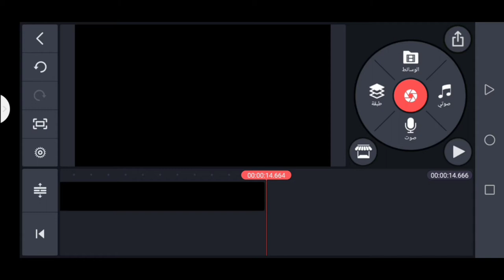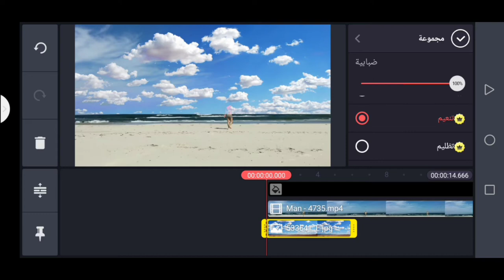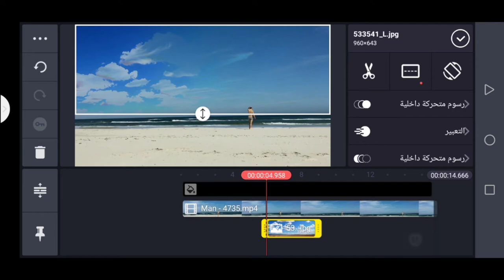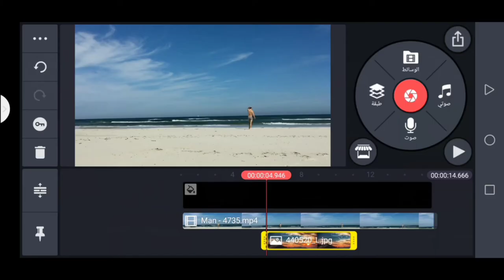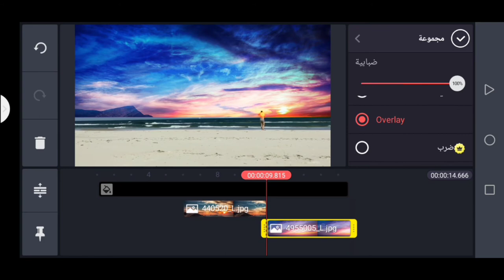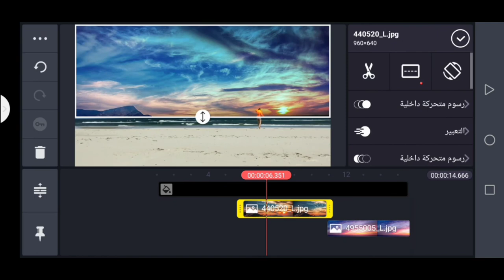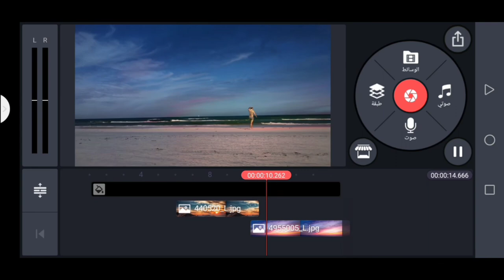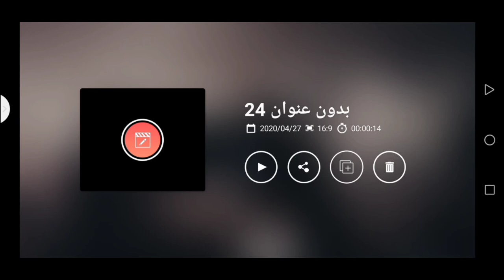احتراف المونتاج بالهاتف :" تعليم كيفية تغير خلفيات السماء على كين ماستر". 🌩️🌫️🎓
كين ماستر :" تعليم كيفية تغير خلفية السماء."🌩️🌫️🎓